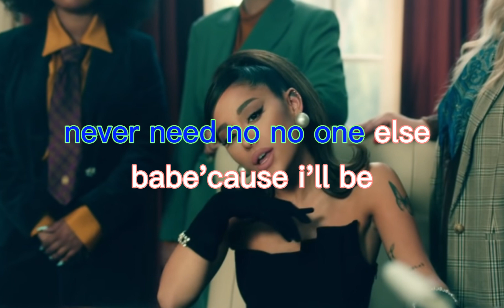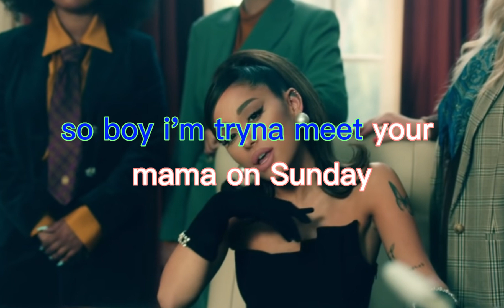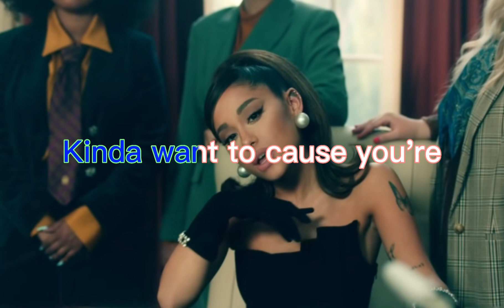Ariana Grande - positions (2020)｜20230224🎤🎵【J Music🎧】《西洋 KTV》